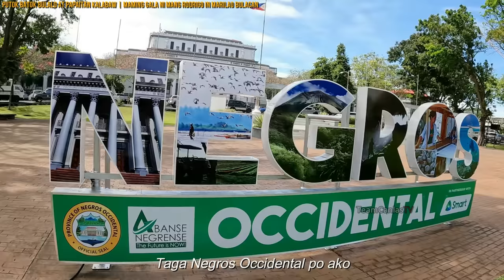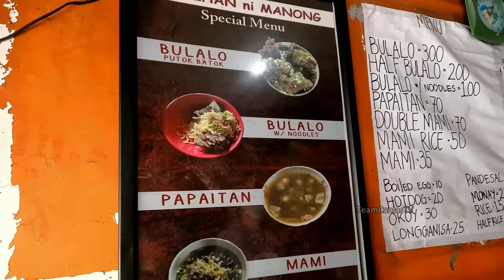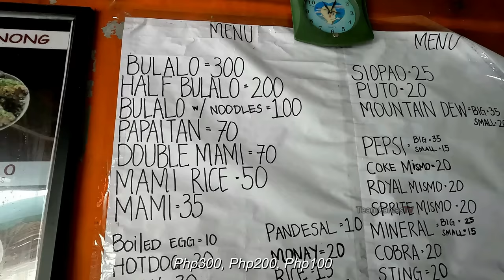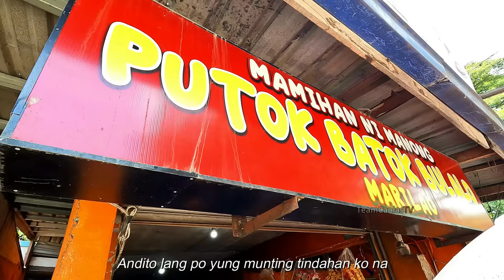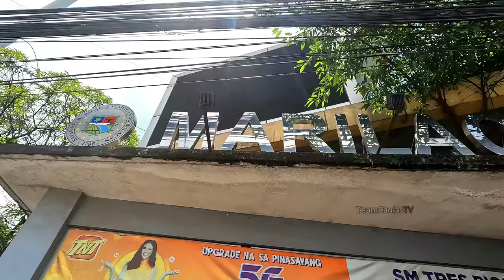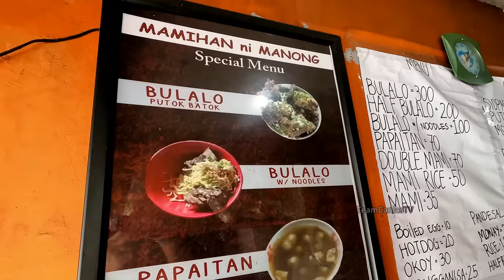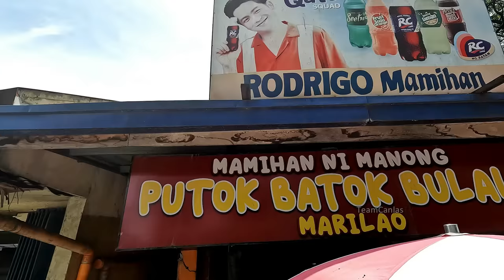Putok Batok MAMI BULALO "KALABAW" sa Marilao Bulacan! (HD) | PAPAITAN KALABAW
Patok na Maming Gala sa Marilao Bulacan, Putok Batok Bulalong Kalabaw at Papaitan ni Manong Rodrigo!

Special Thanks to:
Mamihan ni Manong (Putok Batok sa Marilao)
Location: Lias Rd., Marilao, Bulacan Philippines